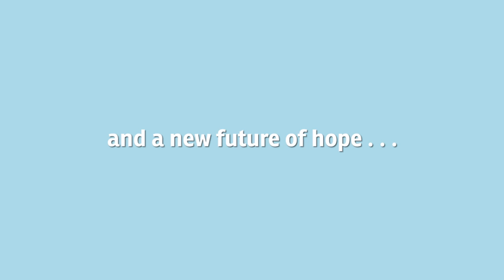Here I Am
Newly arrived from their faraway homeland, a boy and his family enter into the lights, noise, and traffic of a busy American city. Walk in the boy's shoes as he takes the first tentative steps toward discovering joy in his new world in this emotional, wordless picture book.